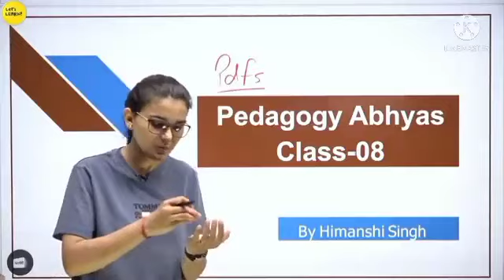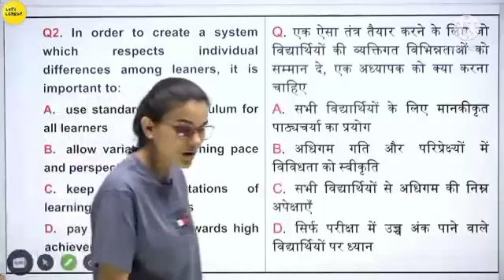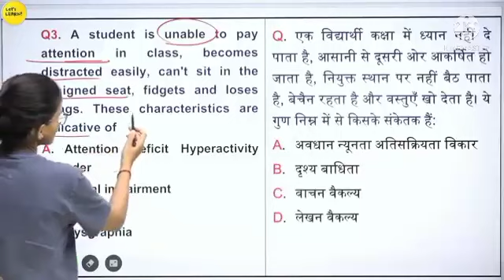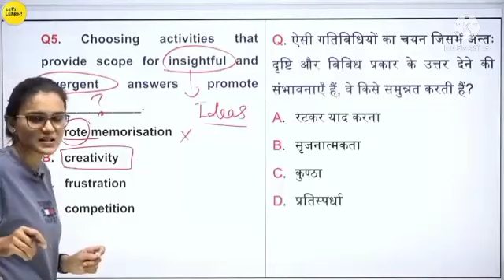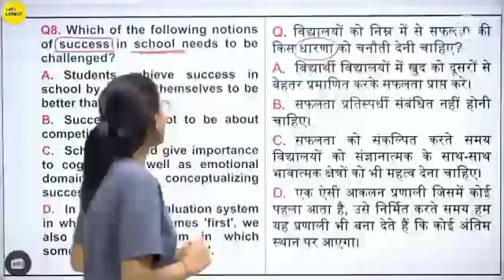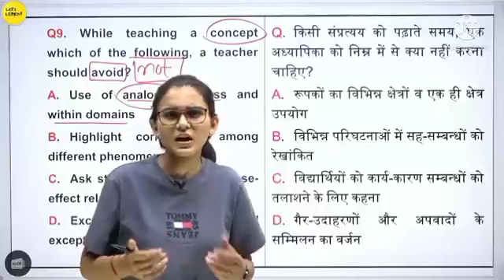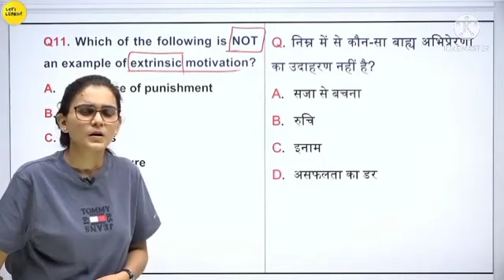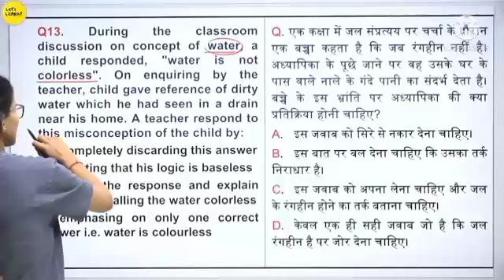Pedagogy_अभ्यास_for_CTET_by_Himanshi_Singh_|@LetsLEARN2016@MastersAddaOfficial@TeachersAdda247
Pedagogy_अभ्यास_for_DSSSB,_KVS,_CTET,_SUPERTET_&_Other_Teaching_Exams_by_Himanshi_Singh_|_Class-08 @LetsLEARN2016@TeachersAdda247  @MastersAddaOfficial@educationbth2475@TETNEWS24@HindiClub@lightoflawwithadvamit#viral
Hindi Pedagogy for CTET 2022 by Himanshi Singh Class -1 | हिंदी पेडागोजी - Himanshi Singh |